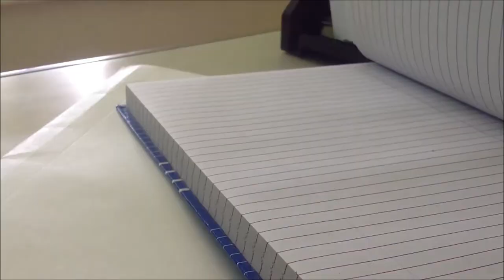FSC TRAILER 2013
Some of the students that will be working as officers for the FAITH Student Council this year. Directed By Rey Edward Solicito. Ad Astra First Asia!